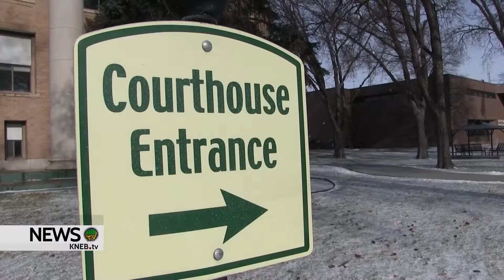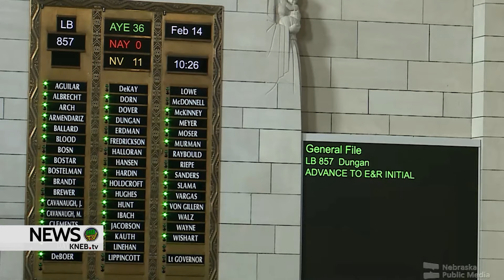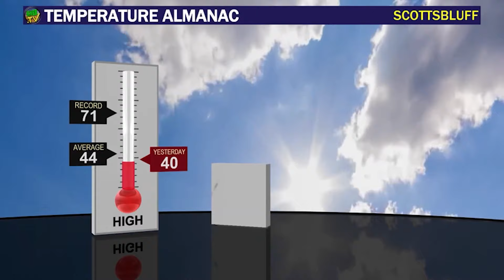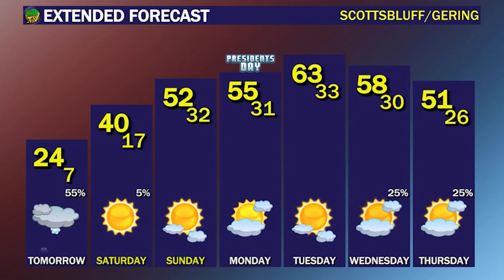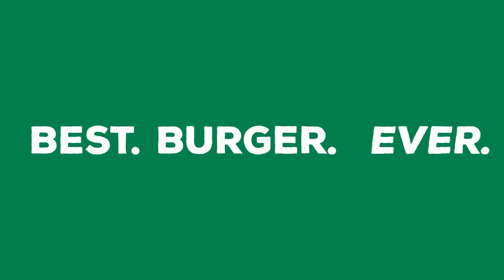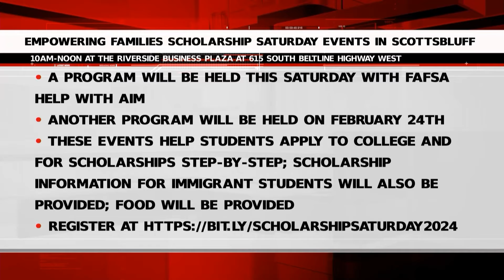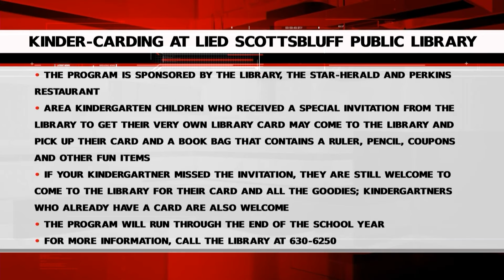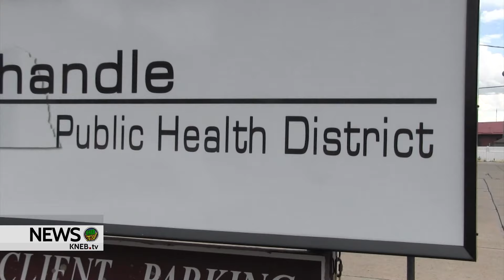KNEB.tv News: February 15, 2024